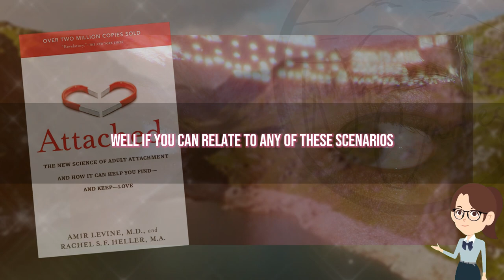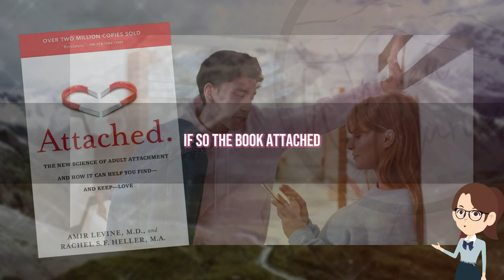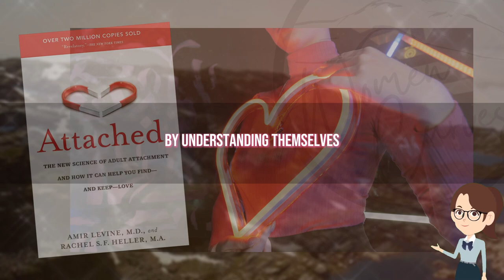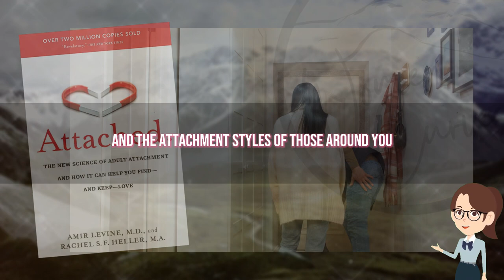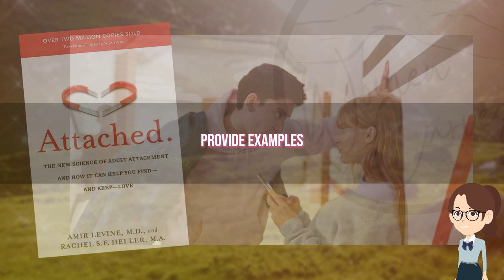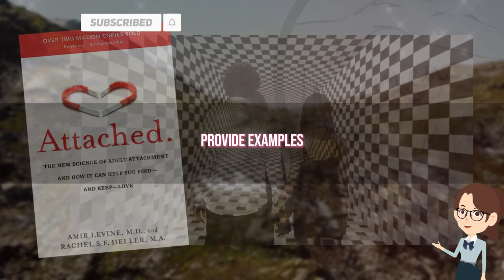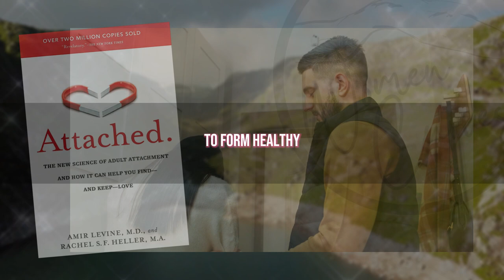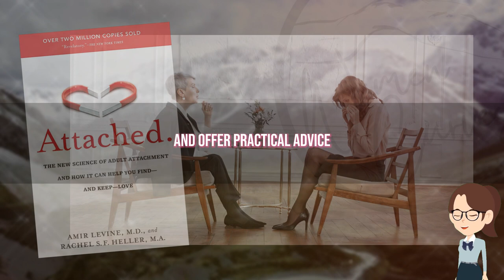Understanding ATTACHMENT | Lessons from "Attached" by Amir Levine and Rachel Heller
Are you feeling overwhelmed, stressed, or just in need of some self-care? Look no further than "The Ultimate Self Care Guide for Women"! This comprehensive guide is designed to help you prioritize your mental, emotional, and physical health so you can thrive in every aspect of your life.

Through practical tips, inspiration, and expert advice, you'll learn how to develop a self-care routine that works for you. Whether it's taking a relaxing bath, practicing mindfulness, or getting outside in nature, this guide has something for everyone.

Some of the key topics covered in this guide include the power of positive thinking, developing a daily self-care routine, and exploring different forms of therapy. You'll also learn about the importance of self-reflection, setting boundaries, and practicing gratitude.

So why wait? Take the first step towards a healthier, happier you by diving into "The Ultimate Self Care Guide for Women" today!